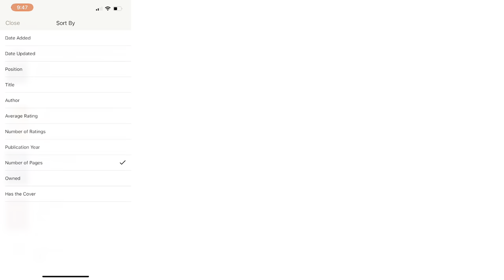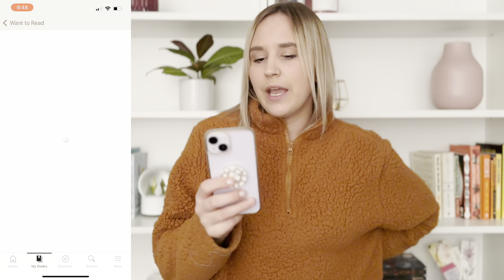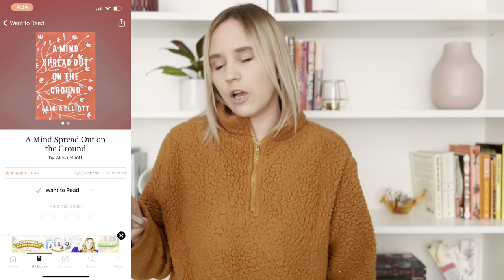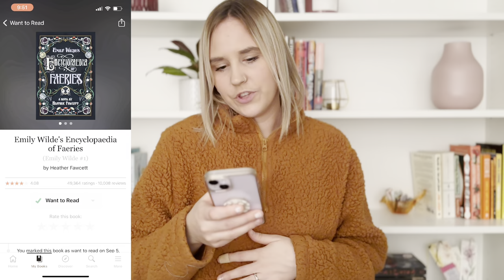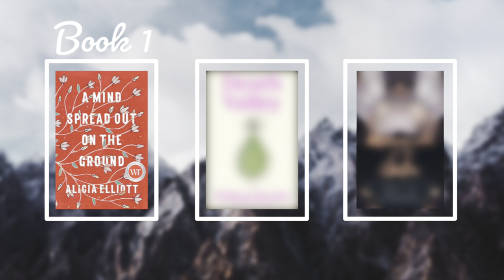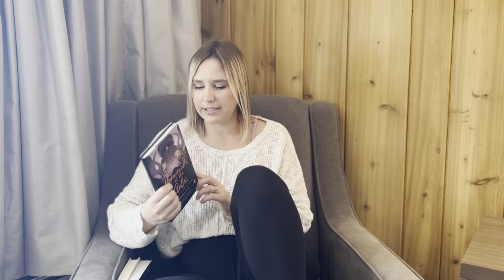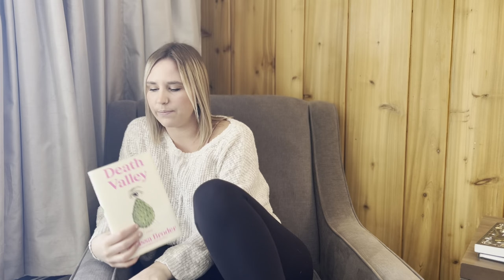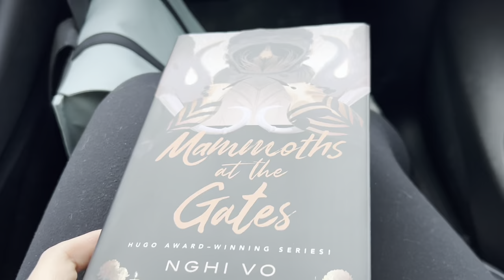First reading vlog in the mountains, ft. me with a black eye